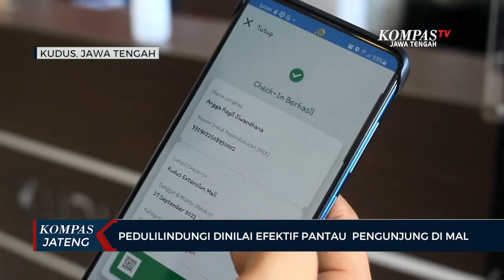PeduliLindungi Dinilai Efektif Pantau Pengunjung di Mall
KUDUS, KOMPAS.TV - Sejak disosialisasikan oleh pemerintah pada bulan Agustus lalu, aplikasi PeduliLindungi dari Kementrian Kesehatan mulai digunakan oleh sejumlah pusat perbelanjaan di Kudus, Jawa Tengah.

Salah satunya adalah di Kudus Extention Mall. Di tempat ini setiap pengunjung yang datang diminta untuk chek in terlebih dahulu dengan menggunakan aplikasi PeduliLindungi dengan cara menempelkan barcode yang tertempel di pintu masuk mall.

Setelah berhasil tervalidasi selanjutnya para pengunjung akan diperiksa suhu tubuhnya, dan jika dinyatakan aman mereka baru diperkenankan masuk ke dalam mall.

Menurut pihak mall, keberadaan aplikasi peduli lindungi ini sangat efektif untuk menyaring pengunjung yang akan masuk ke mall. Selain pengunjung dipastikan sudah mendapatkan vaksinasi, pihak mall juga bisa mendapatkan informasi jumlah pengunjung lewat scan barcode PeduliLindungi.

"Sosialisasi mulai tanggal 9 Agustus sampai tanggal 6 September 2021. Setelah tanggal 6 September kemarin kita sudah efektif kita gunakan aplikasi PeduliLindungi ini. Setiap customer untuk mengetahui customer ini sudah vaksin atau belum. Karena demi keamanan bersama di dalam mall. Kemudian disamping itu yang kedua kita bisa mengetahui kapasitas customer yang masuk di aplikasi PeduliLindungi. Setelah kita chek in, kita ada tampil di akun kita, itu kita sebagai orang keberapa yang masuk ke mall ini," kata Nafi, Marketing Kudus Extention Mall.

Sementara itu salah satu pengunjung yang baru pertama kali menggunakan aplikasi PeduliLindungi mengaku senang karena para pengunjung sudah divaksin semua, sehingga menekan penyebaran virus Covid-19 di mall.

"Disuruh scan aplikasi PeduliLindungi. Baru kali ini," ujar Auliya Maharani, pengunjung mall.

Selain penggunaan aplikasi PeduliLindungi, pihak manegemen juga menerapkan protokol kesehatan ketat terhadap para pengunjung. Salah satunya dengan menyediakan tempat cuci tangan dan pemeriksaan suhu tubuh. Jika didapati pengunjung yang suhunya di atas 38  derajat maka akan diminta untuk memeriksakan kesehatannya terlebih  dulu.